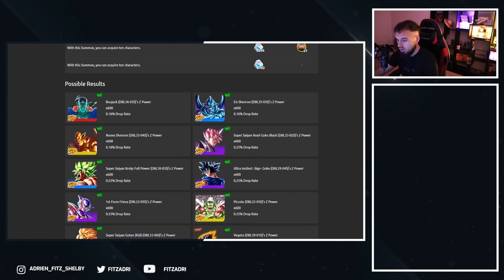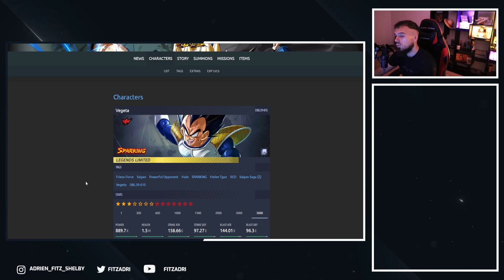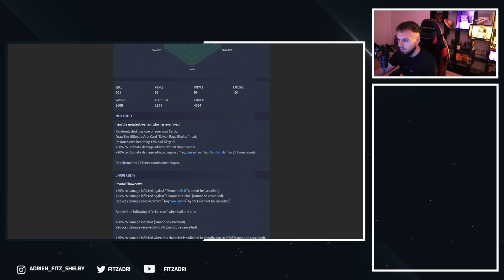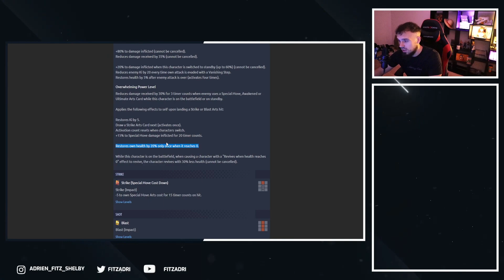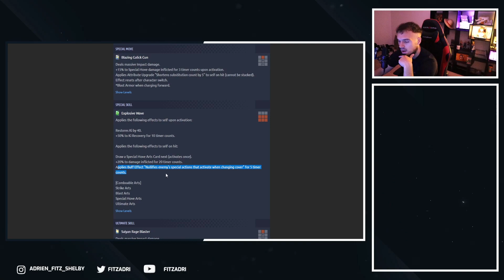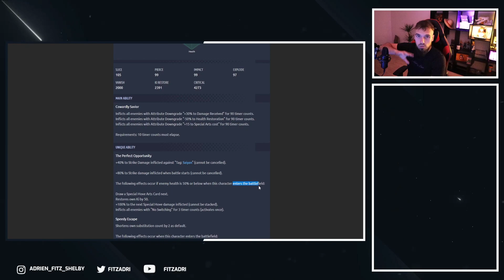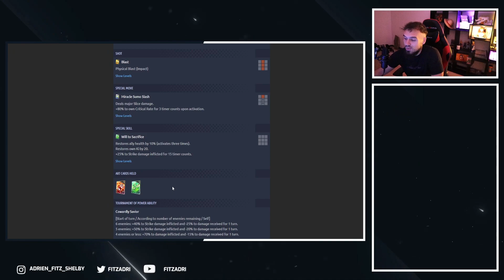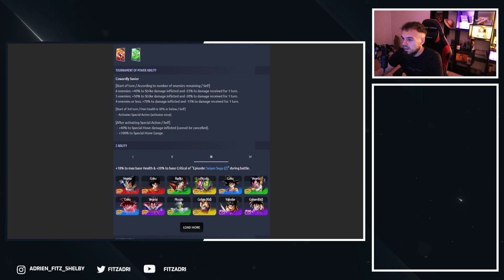ILS SONT FUMÉS !? FAUT-IL INVOQUER VEGETA LF OOZARU ET YAJIROBE EX ! DB LEGENDS